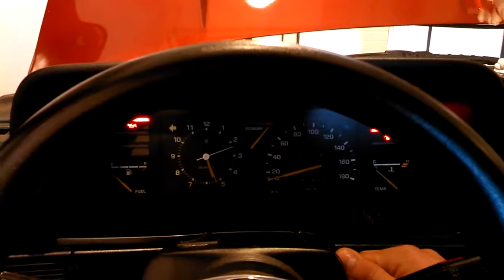Toyota Carina coupe, 4a ge 16V Twin Cam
The third-generation appeared in 1989 and was in production until 1991. This engine has the silver cam covers with the words only written in red, hence the nickname "red top". Toyota increased the compression ratio from 9.4:1 to 10.3:1. To correct the air-speed problems of the earlier generations, the intake ports in this cylinder head were re-designed to have a smaller cross-section, and hence it has been nicknamed the "smallport" head. This change in the intake ports negated the need for the earlier twin-runner intake manifold and it was replaced with a single-runner manifold. Additional engine modifications to extend life and reliability included under-piston cooling oil squirters, thicker connecting rods and other components. Also of note, the pistons were changed to accept a 20 mm fully floating gudgeon pin unlike the 18 mm pressed-in pins of the earlier versions. All non-U.S. market 4A-GEs continued to use a MAP sensor, while all of the U.S.-market 4A-GE engines came with a MAF sensor. This revision increased the power to 125 PS (92 kW; 123 hp) at 7200 rpm with a torque of 149 N·m (110 lb·ft) at 4800 rpm (128 hp and 105 lb-ft for US-market cars).
The 4A-GE engine was first introduced in the 1983 Sprinter Trueno AE86 and the Corolla Levin AE86. The AE86 marked the end of the 4A-GE as a rear wheel drive (RWD or FR) mounted engine. Alongside the RWD AE86/AE85 coupes, a front wheel drive (FWD or FF) Corolla was produced and all future Corollas/Sprinters were based around the FF layout. The AW11 MR2 continued use of the engine as a MR layout, transversely mounted midship. The engine was retired from North American Corollas in 1991, although it continued to be available in the Geo Prizm GSi (sold through Chevrolet dealerships) from 1990 to 1992. All 4A-GE engines (including the 20-valve versions below) feature a forged crankshaft rather than a cheaper and more commonly used cast version.
Clarification: In the U.S. market, the 4A-GE engine was first used in the 1985 model year Corolla GT-S only, which is identified as an "AE88" in the VIN but uses the AE86 chassis code on the firewall as the AE88 is a "sub" version of the AE86. The 4A-GE engines for the 1985 model year are referred to as "blue top" as opposed to the later "red top" engines, because the paint color on the valve covers is different, to show the different engine revision, using different port sizes, different airflow metering, and other minor differences on the engine.
The American Spec AE86 (VIN AE88, or GT-S) carried the 4A-GE engine. In other markets, other designations were used. Much confusion exists, even among dealers, as to which models contained what equipment, especially since Toyota split the Corolla line into both RWD and FWD versions, and the GT-S designation was only well known as a Celica version at that time.
In South Africa in 1993 the 4A-GE engine was dropped and replaced with the 7A-FE even as other countries moved towards the 20 valve 4A-GE, as South African fuel was not suitable at the time for the 4A-GE 20valve.